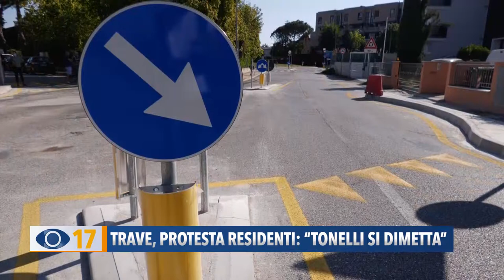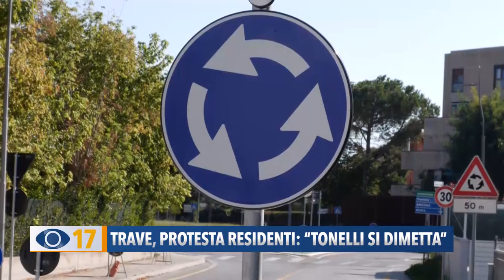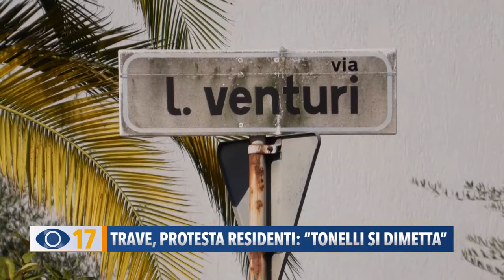Trave, protesta residenti: "Tonelli si dimetta"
Ancora polemiche sulla viabilità nella zona Trave di Fano. Dopo le due isole di cemento che restringono la carreggiata, ora nel mirino dei residenti c’è la minirotatoria, considerata inutile e pericolosa.